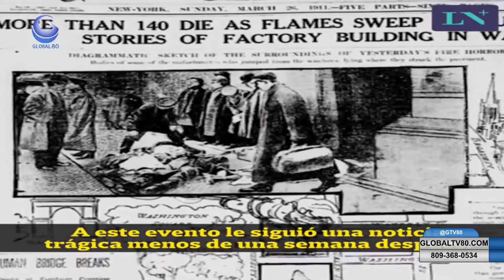PRESENTACION Y CANTANTE ROLITA DESDE MADRID